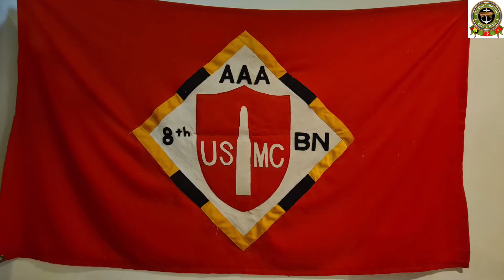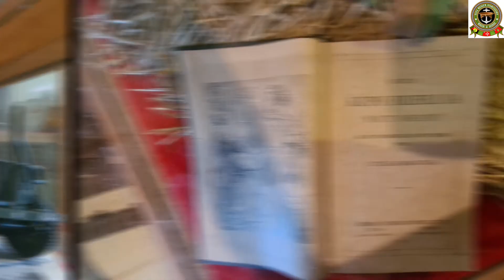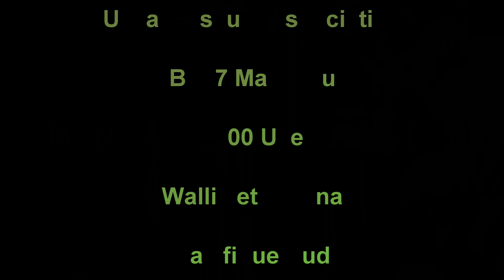Musée de la guerre du Pacifique d'avril 1942 à mai 1946, à Wallis & Futuna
Le musée de la 2nde guerre mondiale, guerre du Pacifique, situé à Wallis rassemble les pièces conservées de la présence américaine à Wallis et Futuna de mai 1942 à avril 1946, il est géré par Uvéa Muséum Association.